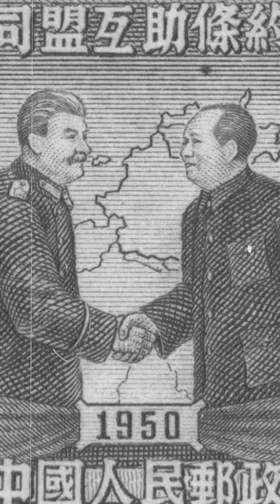Mao Zedong’s Poolside Diplomacy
The relationship between the Soviet Union and Communist China was complicated to say the lease. These sometimes allies and sometimes rivals were the two giants of the communist war and as we shall see they clashed with each other is some very strange ways.